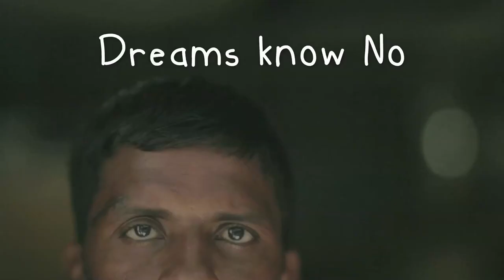Magic Bus Dreams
Magic Bus' amazing work in sculpting dreams!!

Production House: Rewind Films
Producer: Ruchi Narain
Director: Surya Balakrishnan
Director of Photography: Rubyz Rubyz
Asst. Director: Karthik Iyer
Production: Abhijeet Aamane
Editor: Sanchari Das Mollick
Online: Avinash Rajan, White Turtle Studios
Sound: Chester Misquitta

Dreamers:
Ahasan Ansari, Prapti Sarmalkar Paro Pujari Asmit Kaushik Chintan Bhatt Simran Kumar Puri Nayantara, Farzan Kotwal, Ankita, Yogesh.